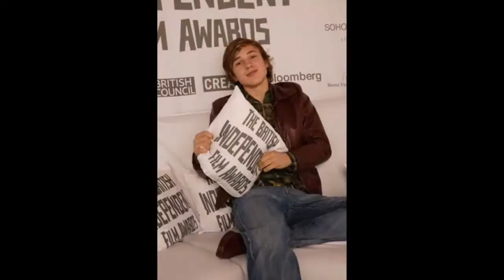William Moseley (Be My Bad Boy)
An Early Birthday Present
For Our Favorite Bad Boy William Moseley.